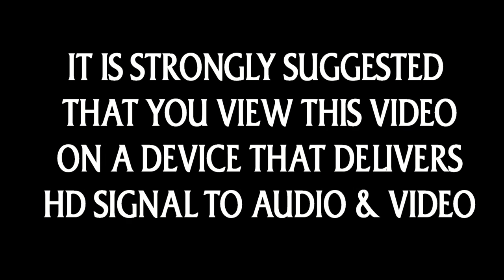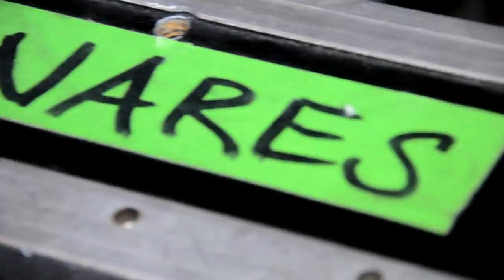REX HARDY JR - CEDRIC CROUT - MARY J BLIGE LIBERATION TOUR SETUP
SETUP & INFO ONLY ON THIS VID...FYI

*If you like this this video please share it & support good people*

Rex Hardy Jr drummer for American Idol & Musical Director for Mary J Blige talks about his the setup that he & Drum Tech Cedric Crout developed for the 2012 Mary J Blige Liberation Tour featuring D'Angelo & Melanie Fiona. This is a must watch!

additional tags,